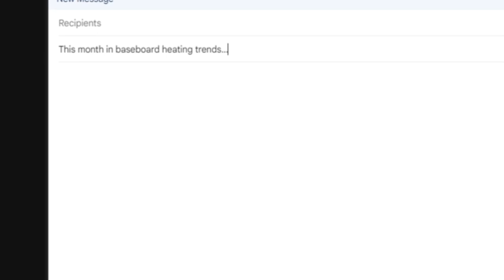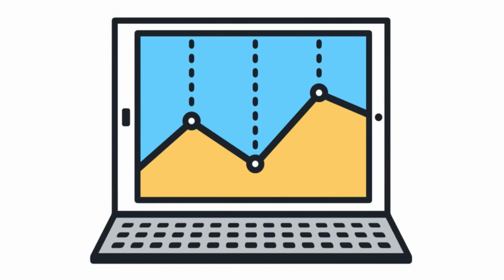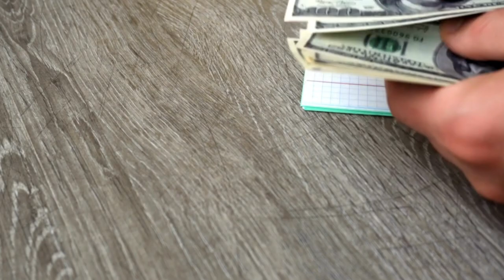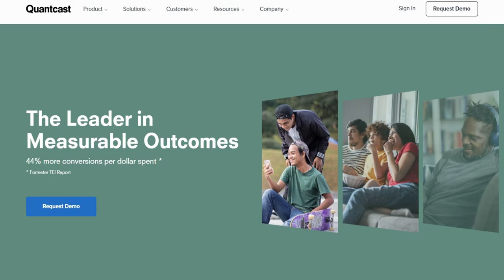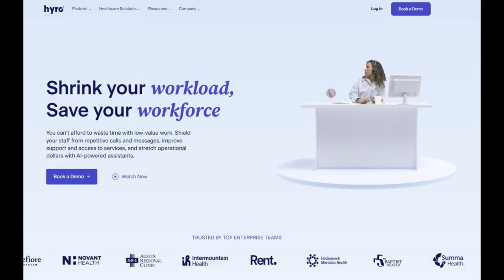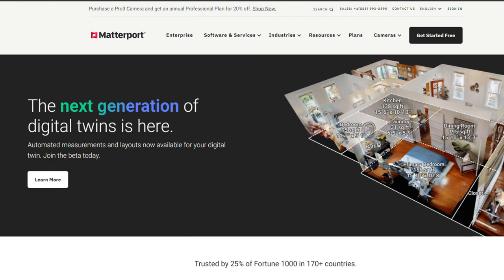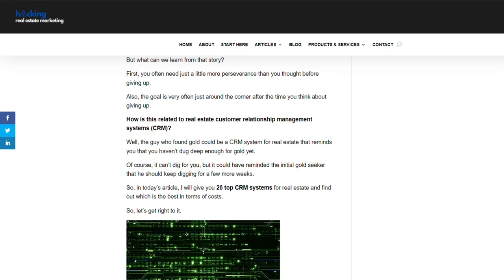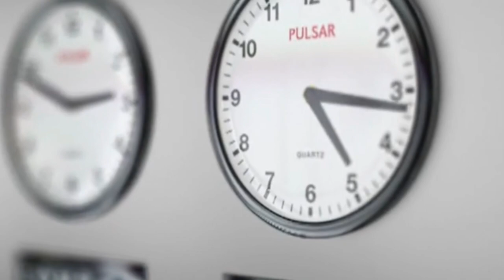How to Leverage AI for Real Estate Lead Generation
Learn in this video how you can leverage AI for real estate lead generation.